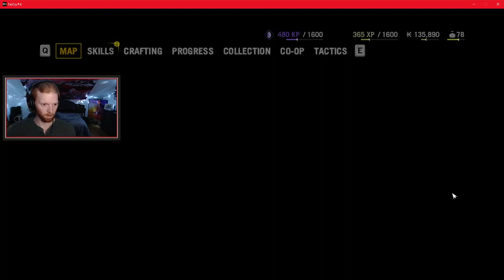Highlight: Far Cry 4 /W Steve (Pt. 2)